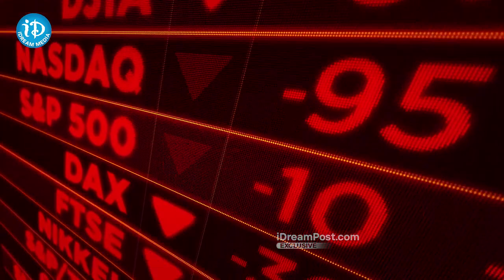ప్రమాదంలో అమెరికా ఐటీ ఉద్యోగులు | Latest Trending News | iDream Khammam